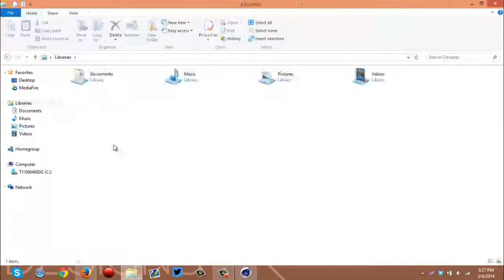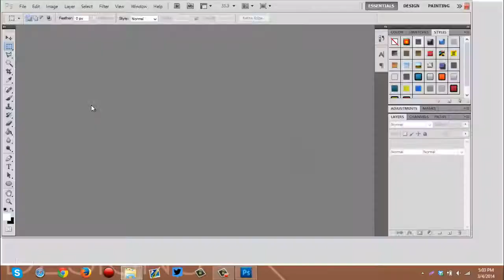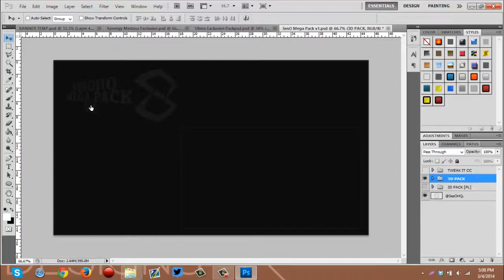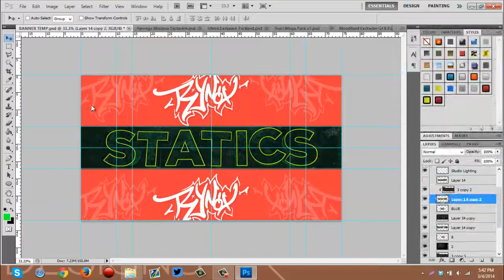Rynox: SpeedArt for Statics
Thanks